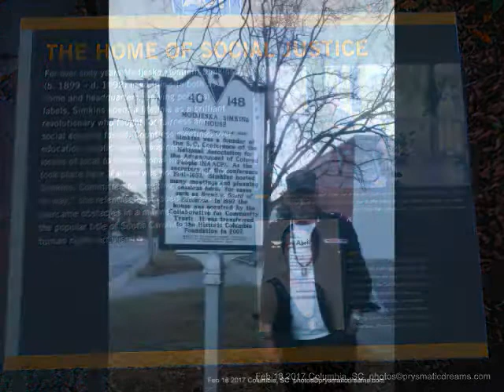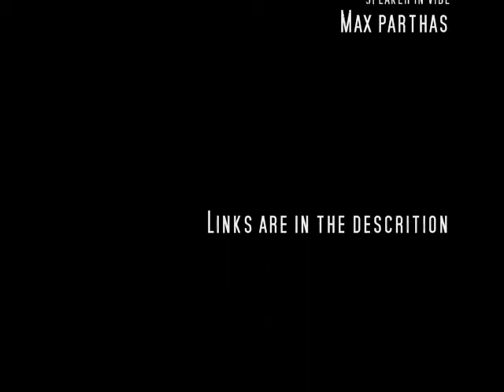Discussion on Netflix's The 13th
1st and last clip
History of Slavery and Race in South Carolina
UConn Law School

Speaker
Max Parthas

Event location
Modjeska Monteith Simkins House
Columbia, SC 2/18/2017